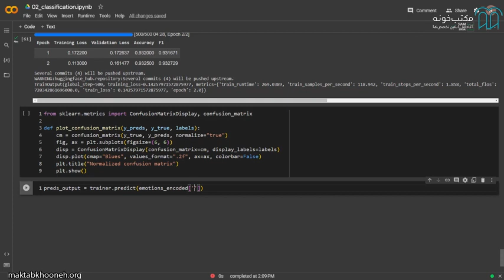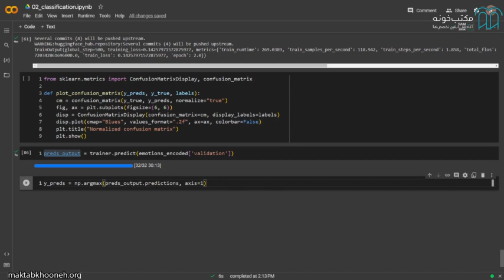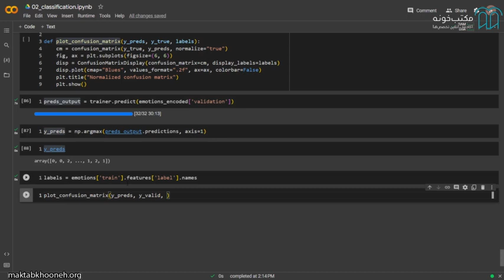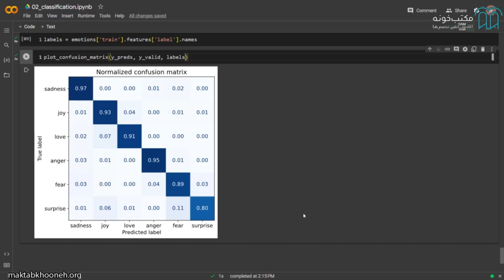آموزش مقدماتی کدنویسی Transformers قسمت ۱۰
این دوره سعی بر این دارد که با کلیت مبدل‌ها (Transformers) آشنا شوید و قادر به کدنویسی آنها برای اجرای پروژه‌های خود باشید.
 تئوری موضوع به‌طورکلی بیان شده و بیشتر بر اجرای کدها تمرکز شده است.
 این دوره به‌صورت مقدماتی و برای اجرای پروژه‌های پر تکرار بسیار مناسب است و به‌راحتی با آشنایی با موضوعات مطرح شده می‌توانید پروژه خودتان را پیاده‌سازی کنید.

استاد: حسن بنارضوی

برای مشاهده  آموزش مقدماتی کدنویسی Transformers  در مکتب‌خونه از طریق لینک‌ زیر وارد شوید